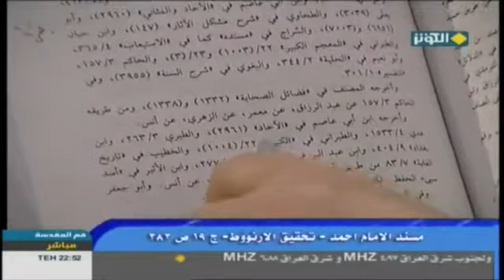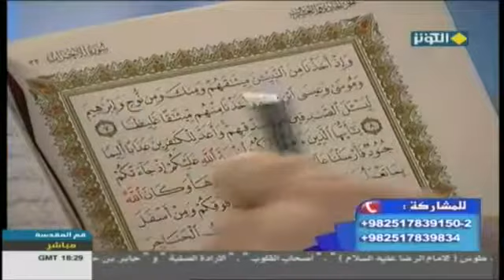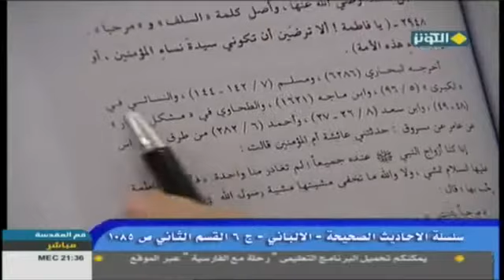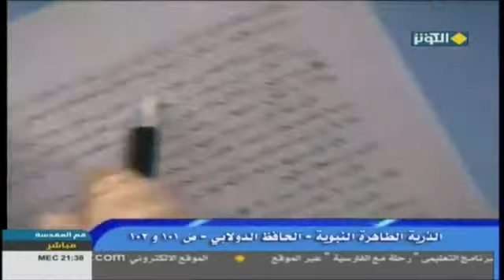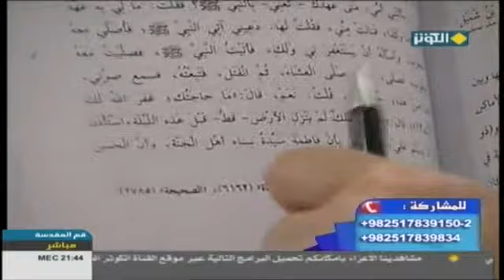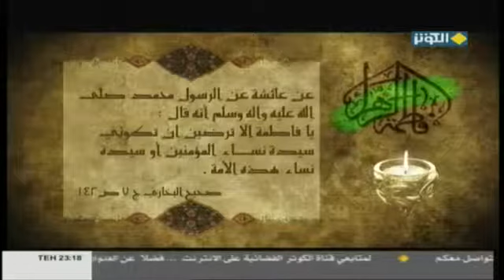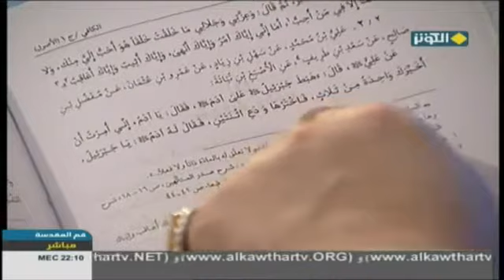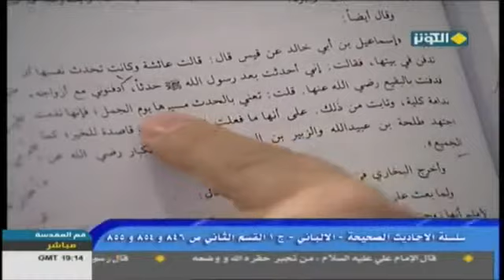مطارحات في العقيدة - مقامات الزهراء ومظلوميتها 3 |26-04-2012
بثت هذه الحلقة في تاريخ 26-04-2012 على قناة الكوثر

السيد كمال الحيدري